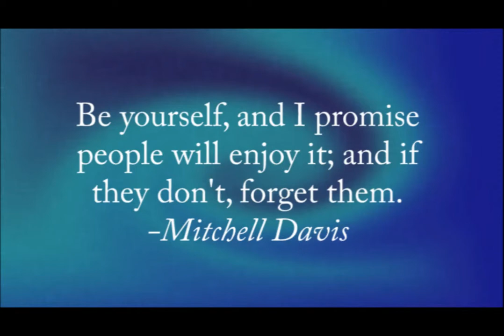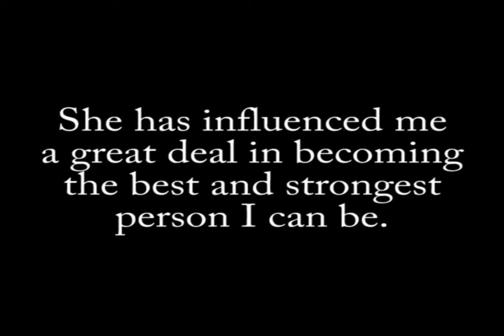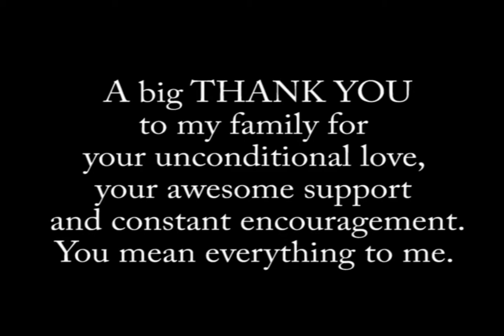Brady Burt's Leadership Documentary 2012.mpg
Leadership Class Personal Documentary